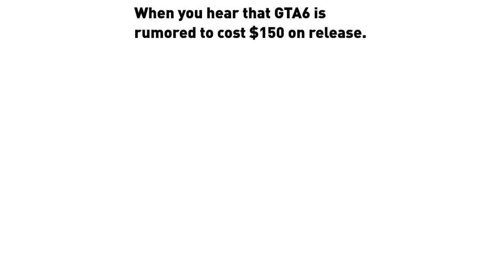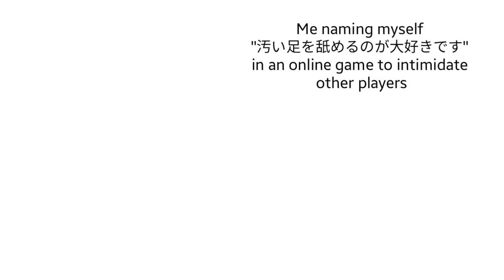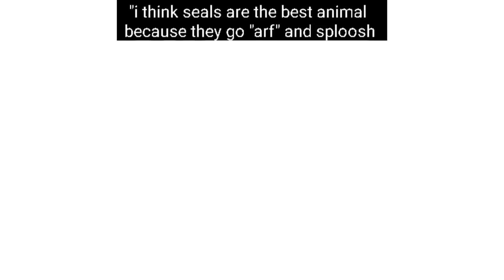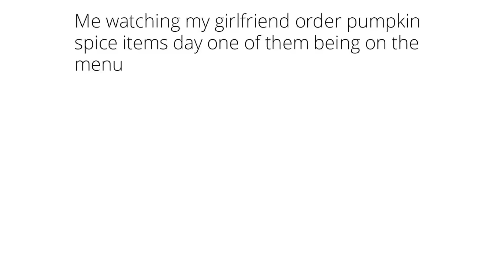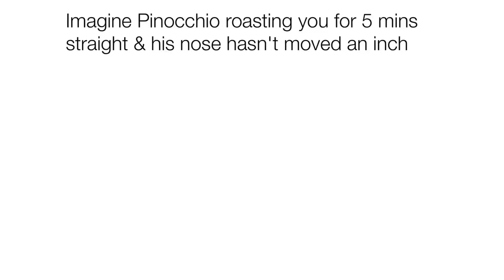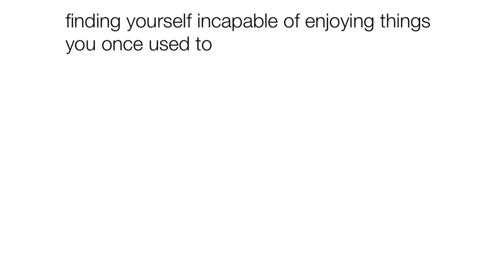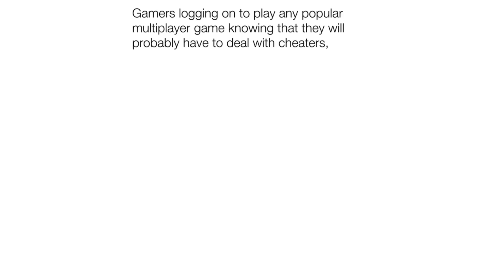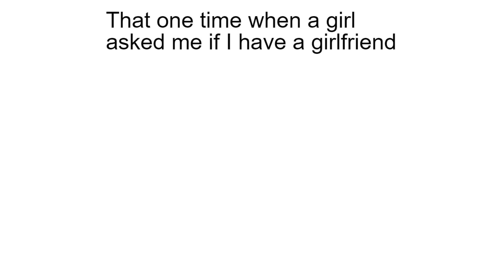Daily Juicy Memes 1547